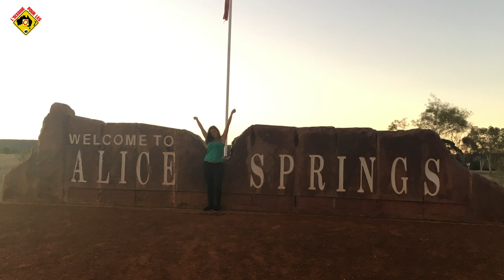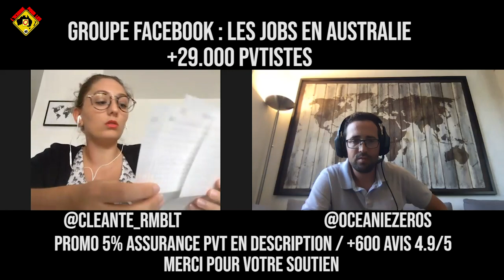Témoignage PVT AUSTRALIE : 3 plans fermes, achat de Van, road trip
Cléante témoigne sur son année en PVT Australie ( working Holiday Visa).Elle a aménagé  un VAN avec son copain pour partir à l’aventure en ferme et voyager.
Ses plans fermes :
- Ferme de poivron à Stanthorpe, Bent & Haynes / 1.20$ bucket v
- Ferme de poivron à Stanthorpe,  Barker JE&GA  / 1$20 bucket v
- Ferme de mandarines à Gayndah, Dermark ( 80$/ bin)
- Ferme de prunes à Griffith , C&J Pastro ( Payé 23$/heure)

JOBS